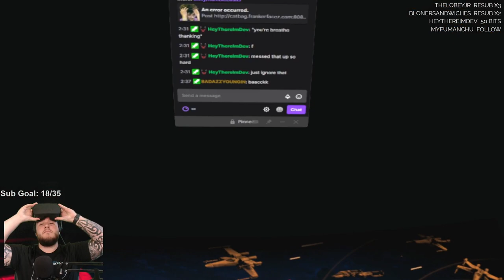Star Wars: Squadrons [VR] - Let's Play - Part 10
Star Wars: Squadrons [VR] Let’s Play by Casas Plays, formerly known as CasasClay. Watch live at CasasPlays.TV

Star Wars: Squadrons is a space combat game set in the Star Wars universe developed by Motive Studios and published by Electronic Arts. It was released for Microsoft Windows, PlayStation 4 and Xbox One on October 2, 2020. The game features both multiplayer game modes and a single-player campaign. Set after Return of the Jedi, the campaign alternates between the New Republic's Vanguard Squadron and the Galactic Empire's Titan Squadron, both of which become involved with the Republic's Project Starhawk; Vanguard Squadron wants to ensure its completion, while Titan Squadron attempts to destroy it.